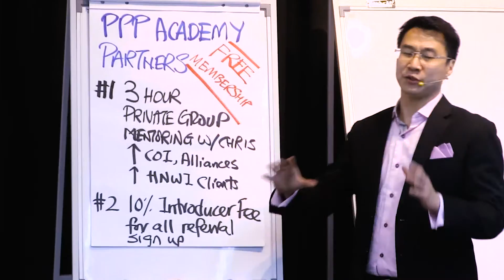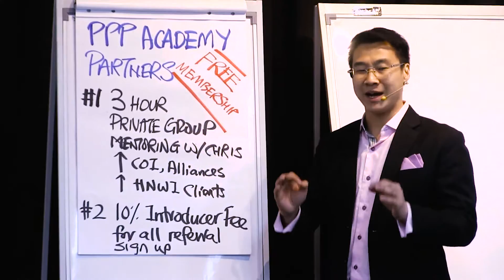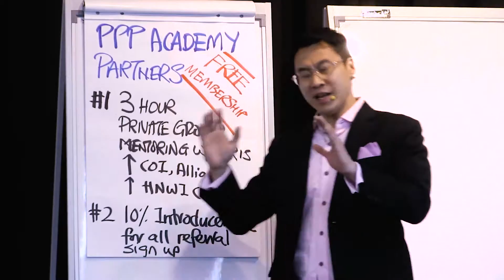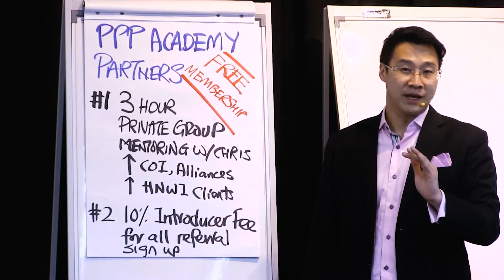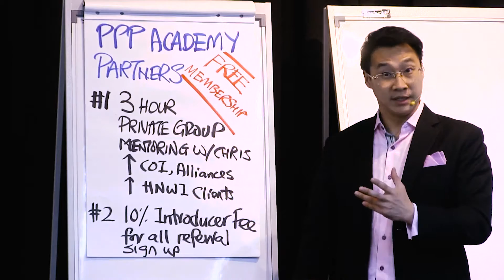Introduction To Partners Programme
If you loved Referral Revolution like most of our graduates, we're inviting you to join us as partners, and get a group coaching session easily worth SG$3000 absolutely free!